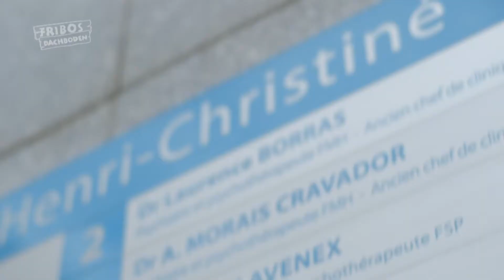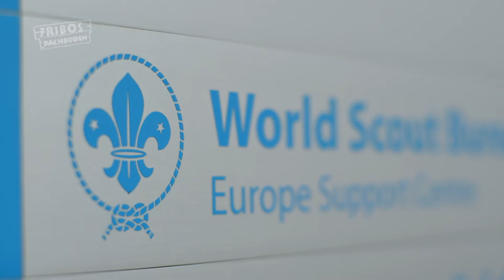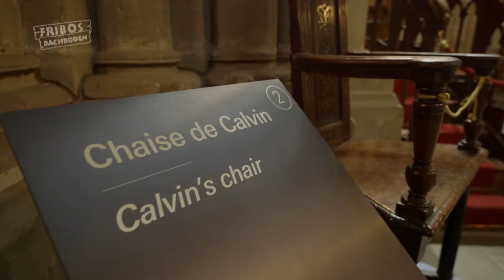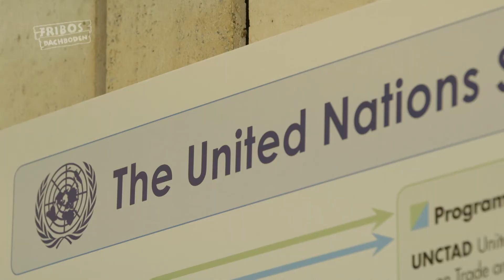Zu Besuch in Genf | Entdeckerkiste | Fribos Dachboden